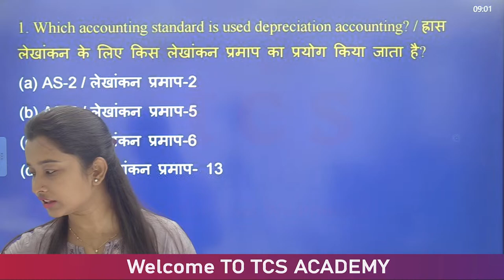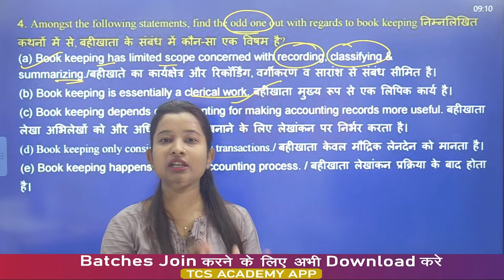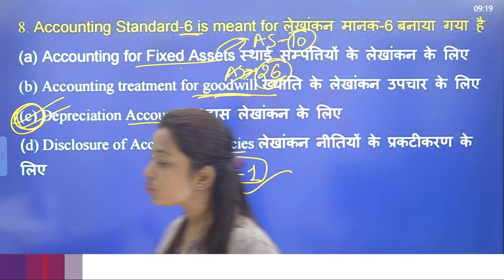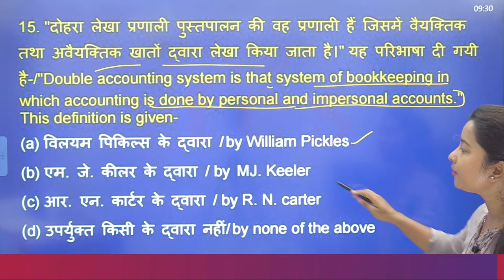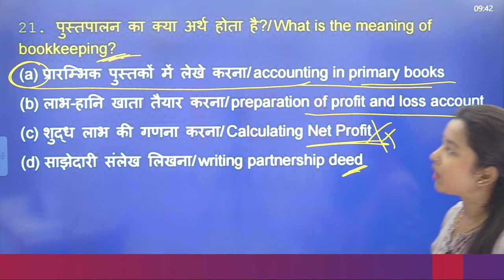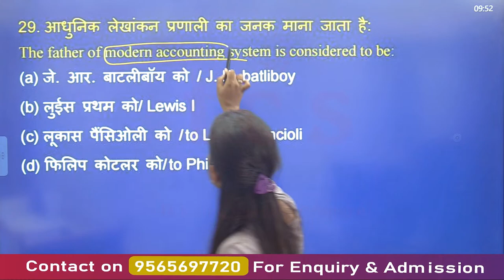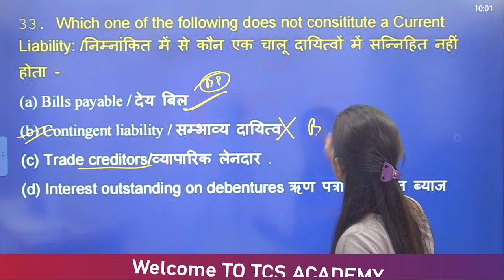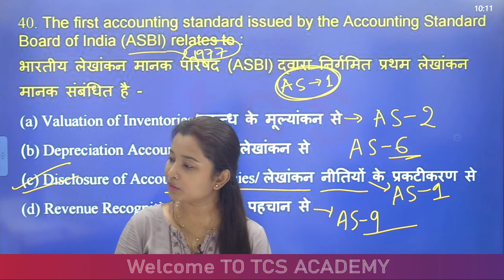TGT/PGT COMMERCE PRACTICE,LT GRADE COMMERCE PRACTICE SET 01,EMRS PGT Commerce, TGT/PGT COMMERCE 2023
EMRS PGT Commerce Marathon 2023 | Most Expected Questions

✍🏻Batch Join करने के लिए Playstore से Tcs Academy App Download करे।

✅ Lectures By Expert Faculty
✅ Doubts Session
✅ Full Study Material (sent through post)
✅ Assignment Discussions
✅ Previous Year Papers Discussion

👉ऑफलाइन कोर्स संबंधी विस्तृत जानकारी और एडमिशन के लिये आप हमारे मेन ब्रांच - 364 चंद्रलोक, कपूरथला रोड, हेडल कॉलोनी के पास, अलीगंज, लखनऊ, उत्तर प्रदेश  में संपर्क कर सकते है |

👉 क्लास सम्बंधित  किसी अन्य जानकारी या एडमिशन के लिये आप हमारे निम्न नम्बरों पर  सुबह 10 AM से शाम 7 PM तक  Call or WhatsApp के माध्यम से भी  संपर्क कर सकते है